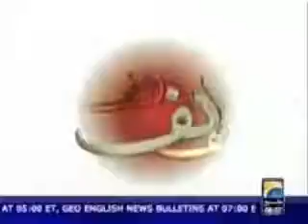Alif الف Epsd II Can religious knowledge fulfill 3 of 4 Ahmad Javaid Sb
Religion and aesthetics different perspective